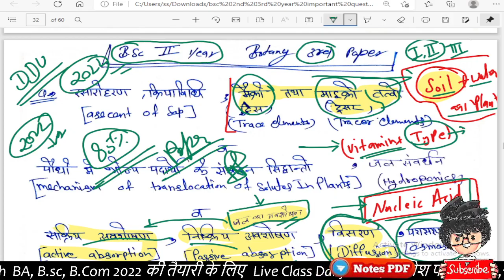Bsc 2nd year Botany 3rd paper| ddu 😲 / By Suraj Raj sir, B.sc 2nd year botany 3rd paper